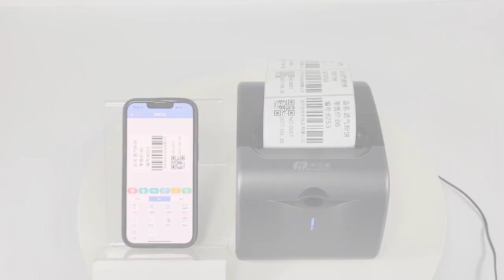MHT-P8003 Usb 80mm Thermal Label Barcode Printing Printer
1.Label and receipt in one printer
2.150mm/S high printing speed
3.Built in power adapter,save space
4.Build in paper warehouse ,save sapce and cost
5.No ink or Ribbon required,start printing by paper loading ,Simple and time-saving, cost-saving
6.Support Muti-size label paper :40-82mm
7.Automatic paper calibration ,Over-heat prevernted and durable print head
8.Imported ROHM print head
9.It is perfectly compatible with Dlabel.You can download Dlabel and use it directly without installing a driver.
10.Top feeding design, paper output is not easy to wrinkle, paper output is smooth without paper jam
11.The print head has high stability, good printing effect and long service life.-100KM
12.No need tool to switch printing mode
13.Can easy adjust the printing density
14.Support puse printing
15.Multi-options:USB/USB+BT/USB+BT+LAN
16.Perfect compatibility with Loyverse software